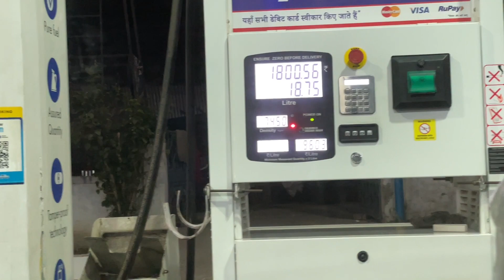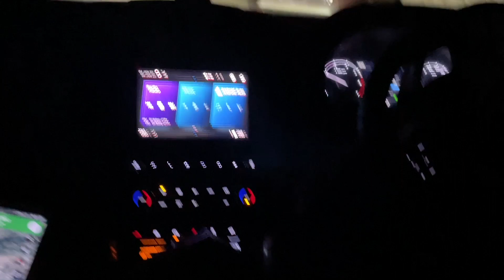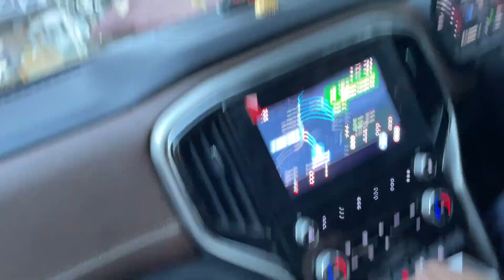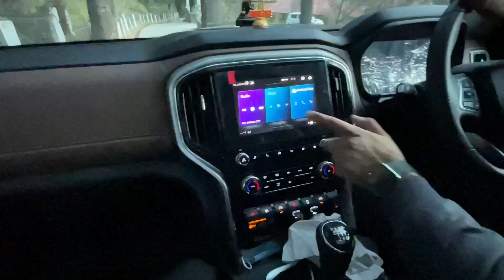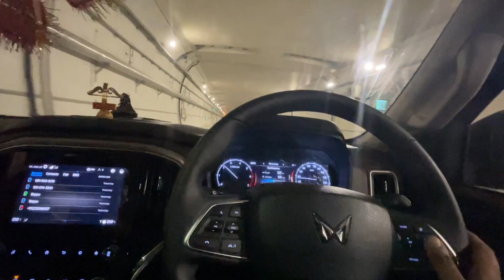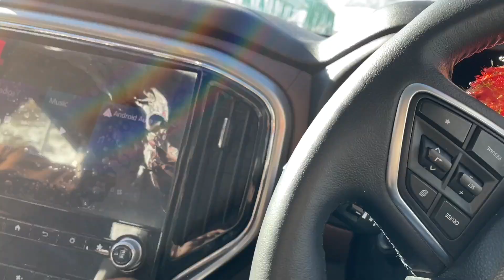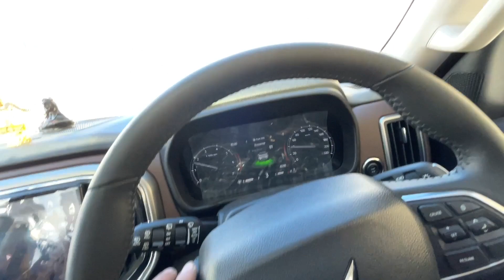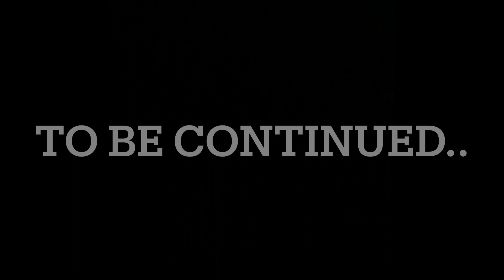Scorpio N 4x2 Snow test in Sissu Manali | Manali to Sissu | Jatin Sakshu Vlogs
Singhal Brotherz Delhi to Manali Roadtrip in Scorpio N | Fog Condition | Jatin Sakshu Vlogs

Welcome to our channel in this video we will travel from delhi to manali and manali to sissu we will test our 4x2 scorpio n petrol manual in snow conditions so enjoy the roadtrip through our vlogs

Sakshu

Jatin